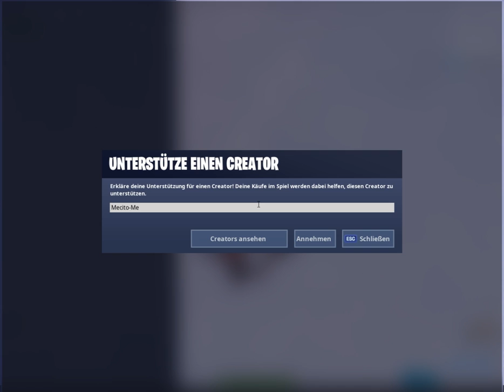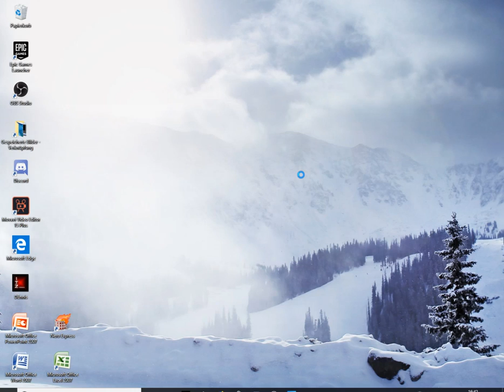Costum Games Kapa Deutch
Epic Name:TuTo_yDxniizYT

Lied:Hobby Hobby Mero428

Und Alle den YouTube Acc yDxniiz agbchecken

Eno feat. Mero: Ferari

Ya Hero Ya

Caoital Bra: Berlin Lebt